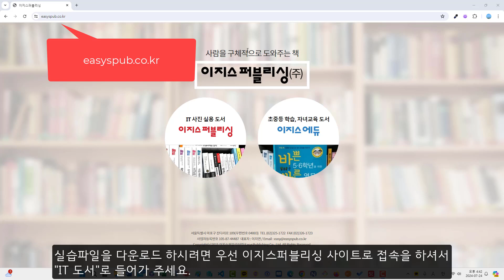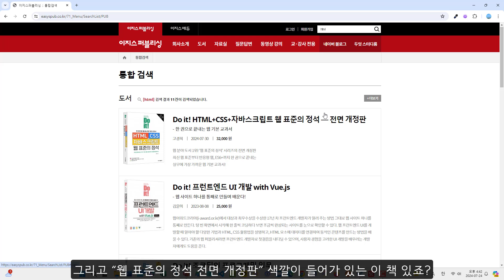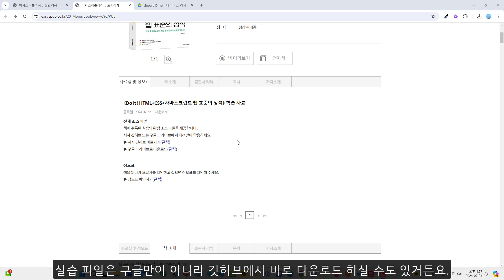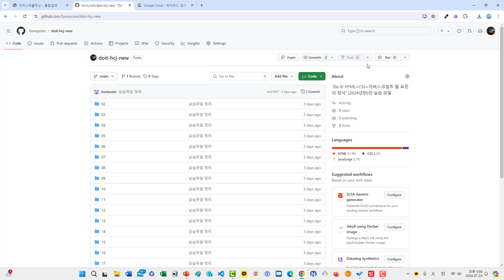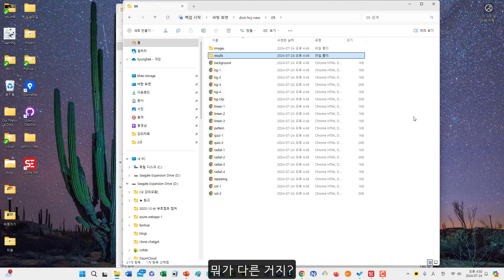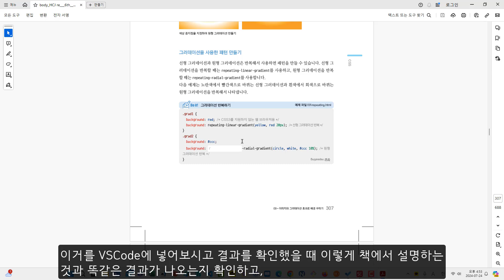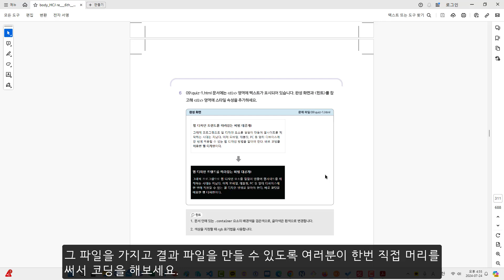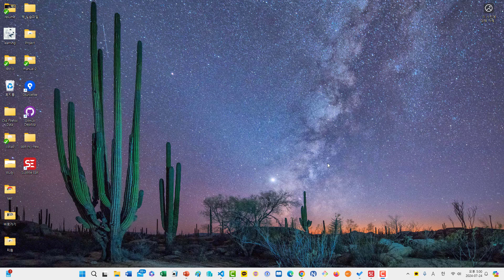00 실습 파일 내려받기 | Do it! HTML+CSS+자바스크립트 웹 표준의 정석 - 전면 개정판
한 권으로 끝내는 웹 기본 교과서!
《Do it! HTML+CSS+자바스크립트 웹 표준의 정석 - 전면 개정판》의 저자 직강 영상입니다.

☘️ Do it! 시리즈로 공부한다면?
'Do it! 스터디 룸' 네이버 카페